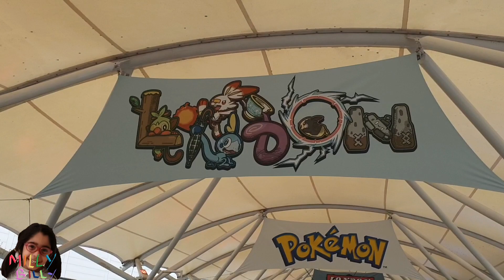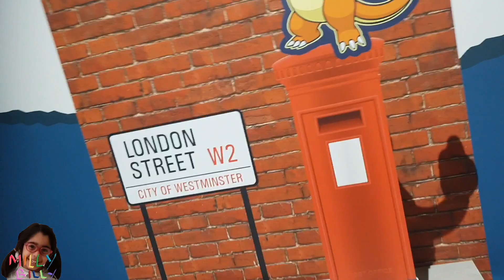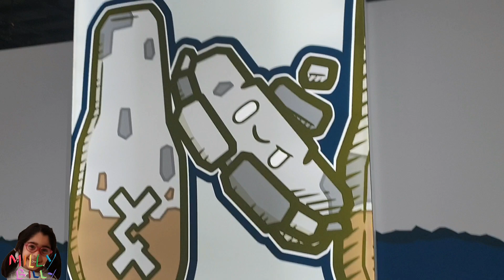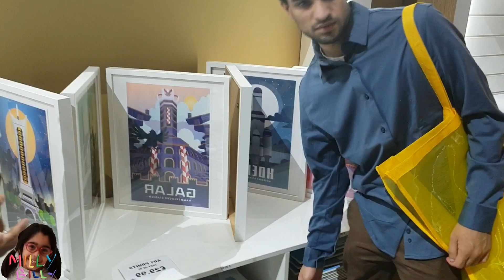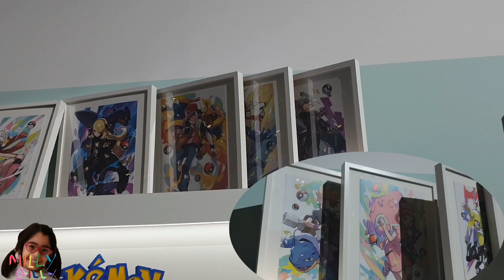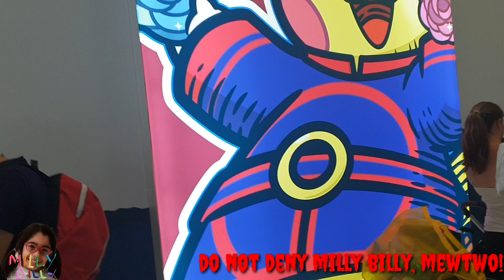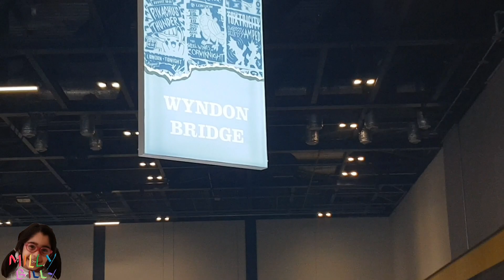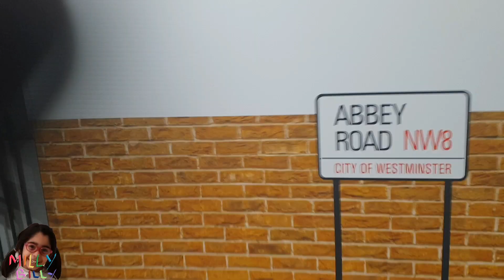Pokemon Center 2022 Full Tour In London ! | Pokemon World Championships! | Milly Billy Presents!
Milly Billy visits the exclusive Pokemon Center that has popped up in London, UK, during the Pokemon World Championships 2022!
It is only available between 18th - 21st August 2022.
join Milly Billy in this exclusive experience.